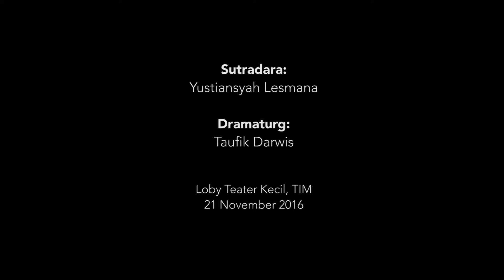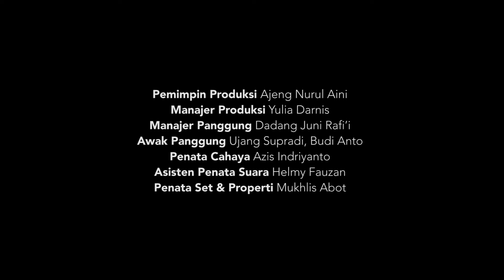yustiansyah lesmana festival teater jakarta dewan kesenian jakarta 2016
Festival Teater Jakarta 2016

Trans/isi
Sutradara: Yustiansyah Lesmana
Dramaturg:Taufik Darwis

Kolaborasi:
Teater Ghanta
Wayang Ora g Bharata
Jonas Sestakresna & Rumah Kreatif Jati Tujuh (instalasi)
APE (After Party Experiment) & VJ Macula (multimedia)
Ensemble Tikoro (guttural vocal ensemble)

Diah Lestari,
Endang Kahfi,
Endang Kahfi,
Khairul Fiqih
Firmansyah,
John Heryanto,
Yusuf Bakrie,
Washadi
Hendra Setiawan

Pemimpin Produksi Ajeng Nurul Aini
Manajer Produksi Yulia Darnis
Manajer Panggung Dadang Juni Rafi’i
Awak Panggung Ujang Supradi, Budi Anto
Penata Cahaya Azis Indriyanto
Asisten Penata Suara Helmy Fauzan
Penata Set & Properti Mukhlis Abot

Camera video: Joel Thaher
Editing video: Afrizal Malna